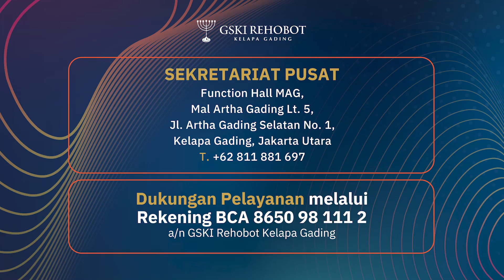SAYA LAHIR TANGGAL 13, APAKAH SAYA PEMBAWA SIAL? | ABAM (687) | Pdt. Dr. Erastus Sabdono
Saya lahir pada tanggal 13, sudah sejak kecil saya dikatakan anak sial, dan setelah dewasa saya bekerja disebuah PT, tetapi 6 tahun bekerja manager area saya tau lewat KTP saya kalau saya lahir tanggal 13 dan dia menyuruh saya untuk resign. Jujur saya sangat membenci bekas manager saya walaupun saya sudah bekerja lagi di tempat lain, bagaimana caranya agar saya bisa mengampuni mantan manager saya?

0.00 Intro
0:47 Apakah aliran Kristen Katolik, bisa masuk LB3?
4:03 Apakah Alkitab melarang jika cucu dari kakek yang bersaudara menikah?
4:51 Apa arti dari 1 Timotius 2:15?
7:03 Apakah salah ketika menggalang dana di salah satu organisasi untuk berobat?
9:27 Pacaran dengan seorang laki-laki yang tiap kali marah suka berkata putus dan semua pemberiannya dikembalikan. Apakah hubungan ini perlu dipertahankan?
13:20 Sesuai pernyataan Pak Eras bahwa apa yang disampaikan saat ini tidak sesuai lagi dengan yang di buku-buku yang Pak Eras tulis 5 tahun yang lalu. Apakah untuk semua buku atau hanya sebagian?
15:48 Atasan saya menyuruh untuk "resign" dari pekerjaan hanya karena tanggal lahir saya 13 Agustus. Apakah angka 13 merupakan angka sial?
17:13 Apa ada Pendeta-pendeta di luar GSKI yang juga menyuarakan suara kebenaran seperti di GSKI?
19:01 Bagaimana tindakan saya ketika diperhadapkan dengan situasi memilih untuk bekerja di suatu perusahaan, tetapi lambat memahami pekerjaannya atau kembali membantu sekolah "special needs", tetapi gaji sedikit?
21:18 Salahkah ketika berkomentar atas lagu-lagu dari Pak Eras yang tidak dinyanyikan, tetapi gerejanya GSKI?
24:22 Bagaimana cara membimbing anak supaya akur-akur terus?
24:57 Apakah tindakan saya benar ketika tidak menjalin hubungan dengan seorang duda yang memang masih belum cerai dengan istrinya?
26:08 Apakah kita seperti Yesus? Apakah setelah pencurahan Roh Kudus terjadi, murid-murid Tuhan Yesus tidak pernah jatuh dalam dosa lagi?